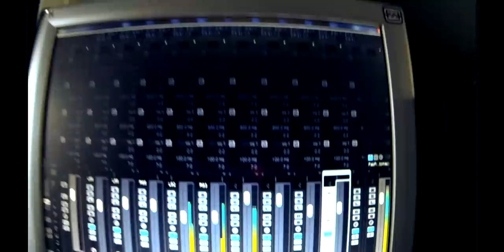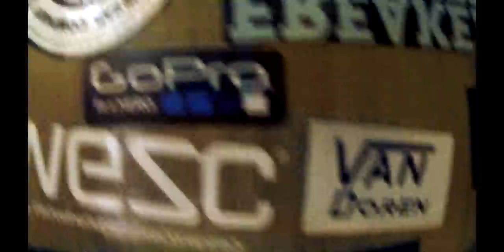Leftovers - Last Summer Sucked (Music Video)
Leftovers - Last Summer Sucked
Out of "Dumber EP"

- Recorded, Mixed and Mastered at Still Fighting Recordings by Luca Cioccia & Valerio Morganti
- Filmed by: Valeria Wandja
- Edited by: Leftovers
- Special thanks to: Skatepark Fulvio Bernardini that gave us the space to make this possible

LYRICS:
What's your fucking problem
And do you think i care
Well i do but in the wrong way
You made me waste a summer
And i feel like
Karma didn't do his work at all

I know you've got your problems
But we're running in circles
Tired and with pant, always going back to the start
I'll bite my tongue with no teeth left
I'll scream with no breath in my chest

And now i'm gone
And you're begging me to stay
So that you can throw away
And burn everything good that's left in me
Now i feel fine
I used to fall but not this time
But not this time, i swear

And now i think i'm changing
I used to swear i'll never do
I guess that's learning, comprehending
Consequences of not spending my time
In different ways, well i should have known

The idea i had of you
It slowly fades and dies
And i curse the daydreams i had those nights
Listening to descendents
In my car, just me and you

And you'll hear me on the radio
This voice coming from the stereo
This is not the way it goes
And now there's nothing left (x2)
I don't wanna see your face again

I used to fall but not this time (x2)